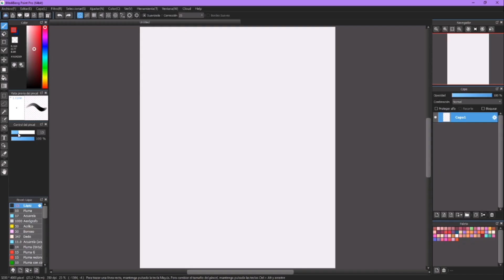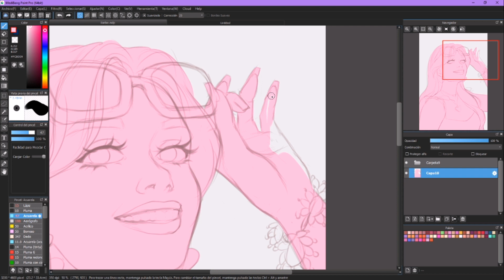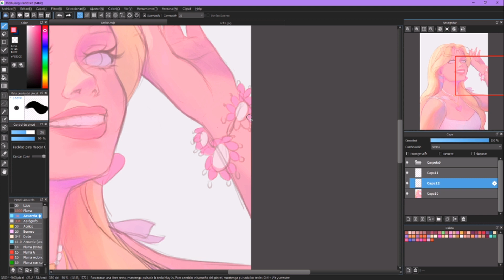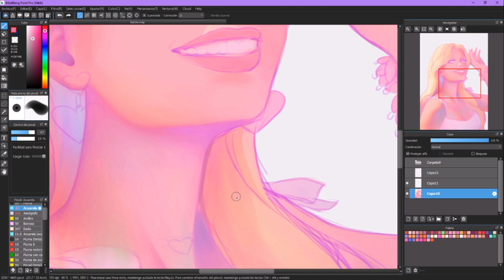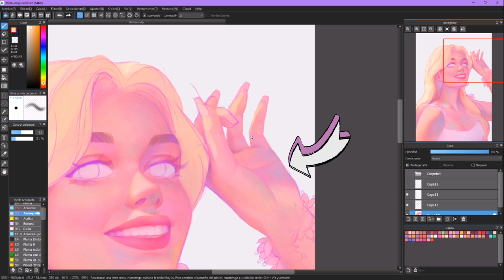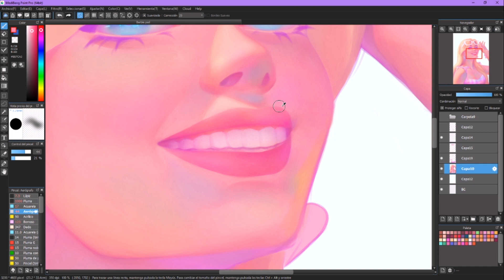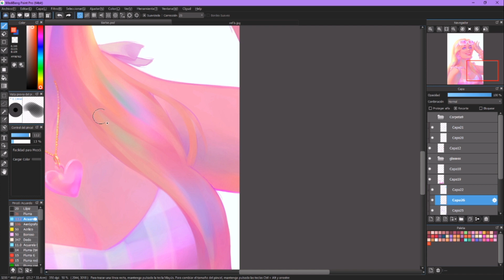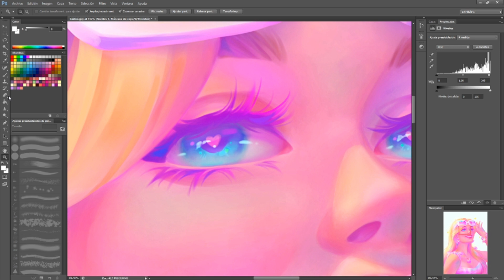COMO PINTAR CON COLORES PASTELES? 💟 ENG SUB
🔸Programa utilizado🔸
Medibang paint pro y photoshop cs6

🎵MUSICA🎵
🔹샛별 - A New Day! [ bgm / funny / cute ]